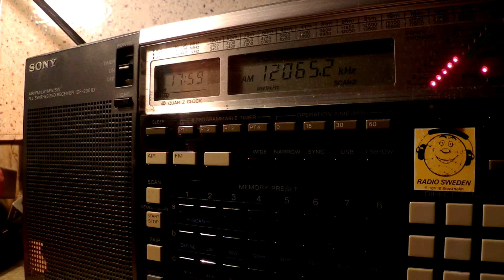05 02 2015 ABC Radio Australia in English to EaAs 1756 on 12065 Shepparton